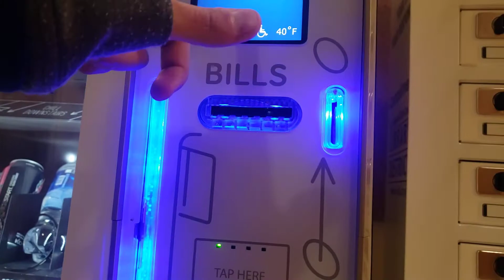LIBRARY VIDEO SESSION TOUR AROUND THE LIBRARY FULL TOUR WALKAROUND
KEEP UPDATED FOR MY NEW VIDEOS DAILY